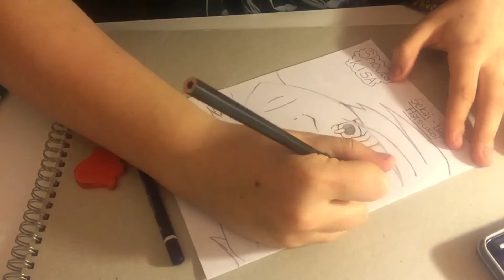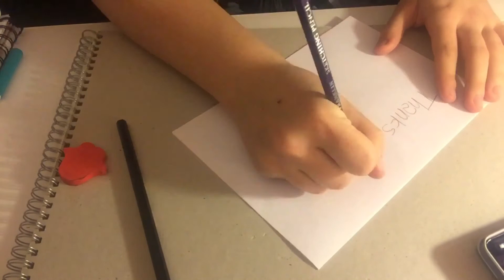Speed Drawing /Shouta Kisa/Sekai-Ichi Hatsukoi 20th Video!!!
Sorry this drawing isn't great, I was almost a test to see how comfortable I am while the cameras on.
Any comments on how to improve my channel will be greatly helpful.

Bullying or harassment is not tolerated on this channel.

Were all friends here :)